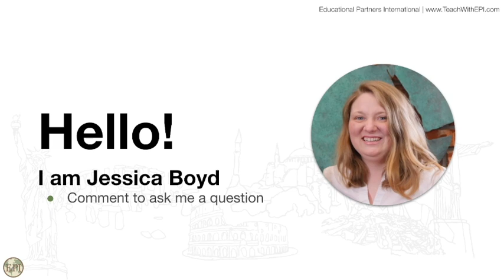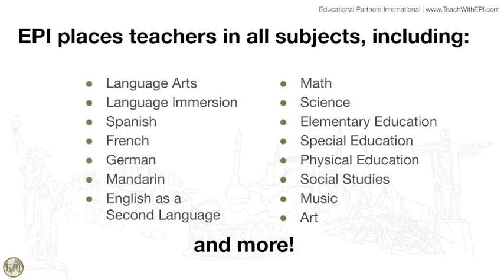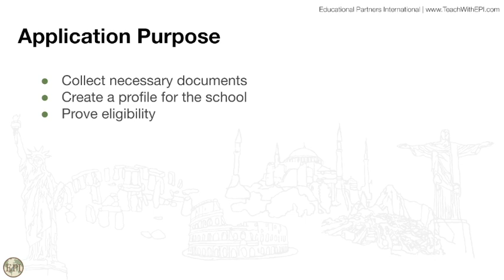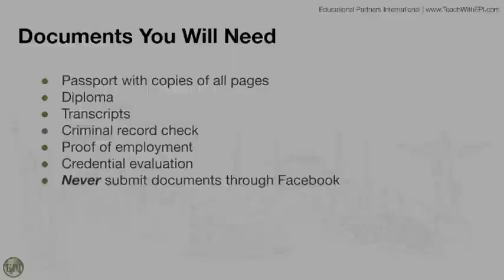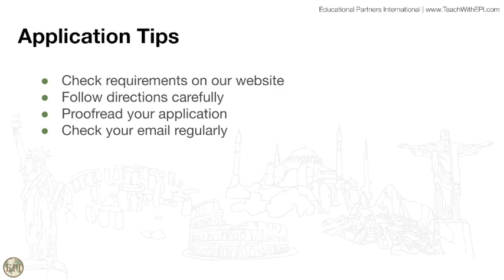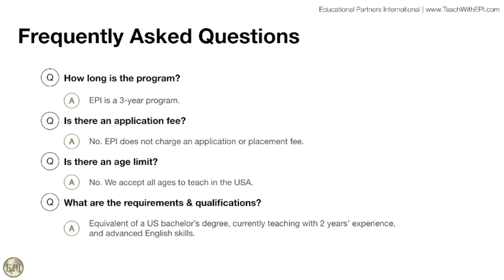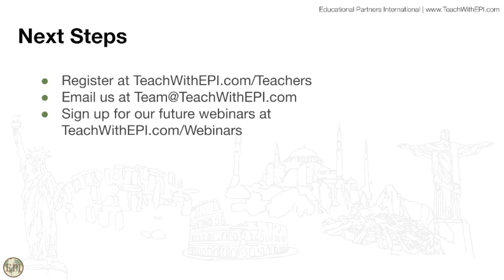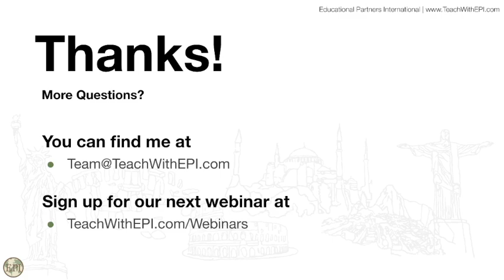Webinar: How to Apply to Teach in the USA with EPI 4.18.23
Educational Partners International is a cultural exchange program that provides international teachers with teaching and professional development opportunities in the U.S.

In this informational webinar, Jessica provides an overview of the program, shares our teachers' stories, answers questions, and explains how to start the application process.